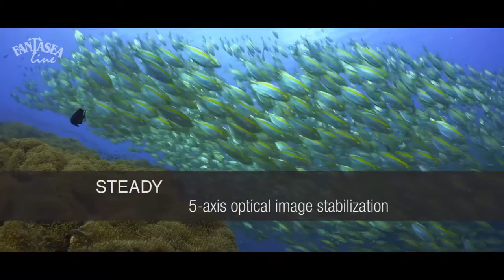Fantasea FA6500 Housing Promo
Fantasea FA6500 Housing for the Sony a6500 and a6300 Mirrorless Cameras